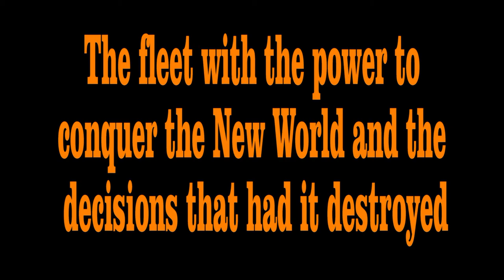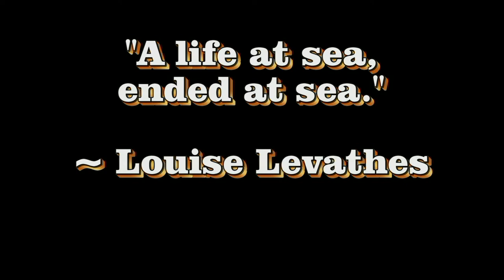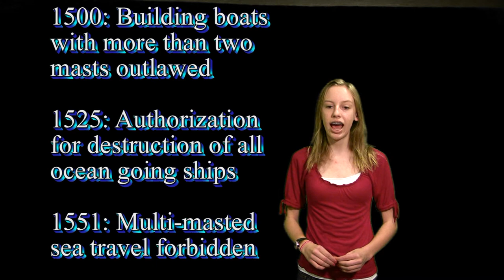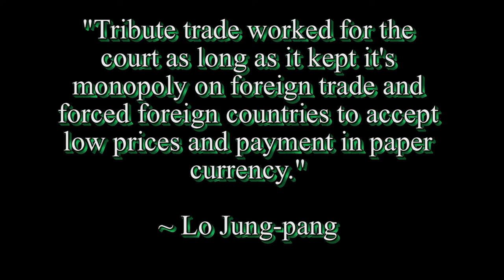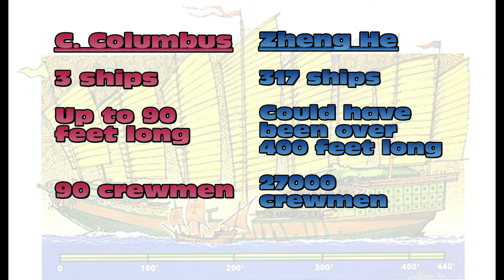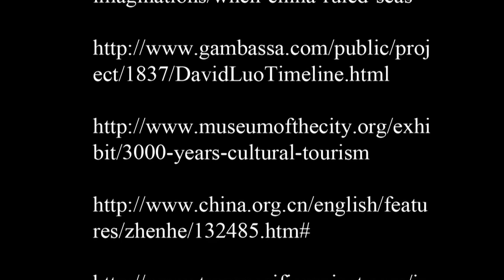When China Lost the Seas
National History Day competition-2013
Alanna, along with her friend Emily, created this documentary for NHD and won 2 gold medals- at regionals and states.
When China Lost the Seas: A fleet with the power to conquer the world and the decisions that had it destroyed.